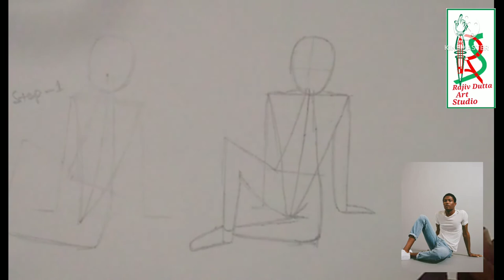How To Draw People In Sitting Posture |Male|| কিভাবে বসার ভঙ্গিতে মানুষ আঁকবো | পুরুষ |Step by Step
Hello, Friends  welcome to 'Rajiv art Studio'.
I usually tell you about different information and easy way to draw pictures. The video that I gave today is Human figure in simple technique